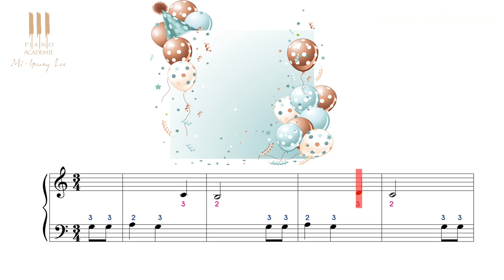Apprendre à jouer au piano Joyeux anniversaire dès 4 ans ! cours n°3